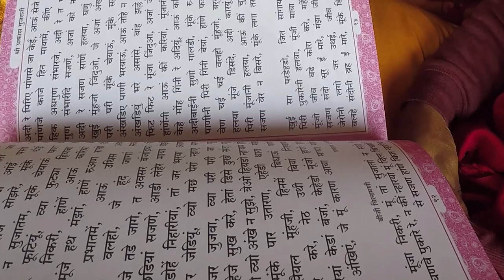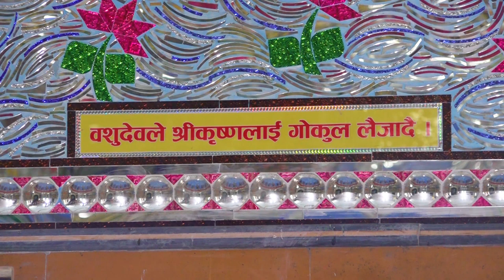गाोठाटारको श्री नवतनधामा श्री कृष्ण जन्म अष्टमीको अवसरमा वितक सुरु ।